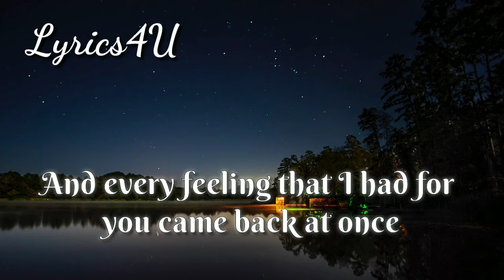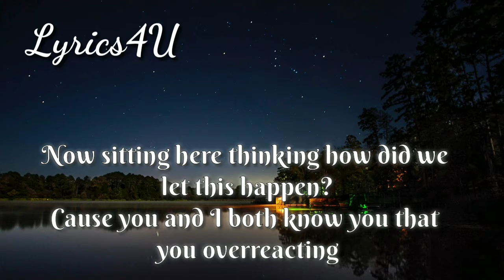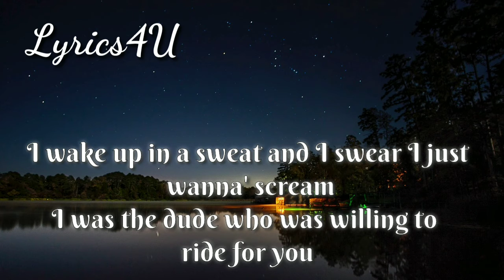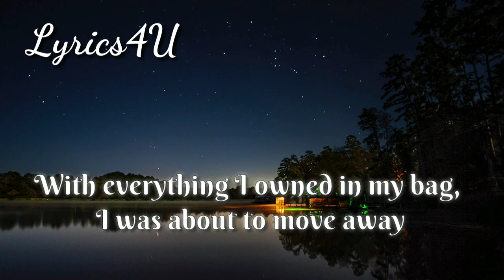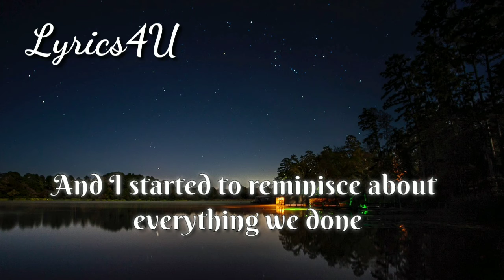Jelly Roll - Still Hate You Lyrics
NoticeAge-restricted video (based on Community Guidelines)

Lyrics...
"Still Hate You"

When I was out the other day
I saw some mutual friends
They asked if I had spoke to you, I though of way back when
And I started to reminisce about everything we done
And every feeling that I had for you came back at once

And I still hate your ass
But I can't escape your ass

Man fuck this shit
I can't believe just how it ended
My heart was really in it but you was just pretended
A power couple
I think about the shit we did
The first thing that we did was went and get a bigger crib
Now sitting here thinking can't believe this how it ends
Even talking to the doctor about having us a kid
You said when times got tough we keep trying
You said that you loved me now I know you was lying
The first to admit, I could have done better
But it wasn't enough for you to throw away forever
Now sitting here thinking how did we let this happen?
Cause you and I both know you that you overreacting

And I'd be lying if I said it wasn't the first time
But shit I always show up when it is the worst time
When other folks gave up on you I still fucks with you
No matter what it was I always stuck with you
I said goodbye to my past and the old me
But still dealt with a stubborn fucking control freak
I'm scared to sleep cause I see you in my dreams
I wake up in a sweat and I swear I just wanna' scream
I was the dude who was willing to ride for you
I was the dude who was willing to die for you
I never disrespected or put my hands on you
And I never cheated, kept my dick in my pants for you

Brought every dollar that I had and put it on a table
No it wasn't a lot but I was willing and able
All you had to say was come home and it's okay
And I'd give it up, fuck it I quit rapping today
If time got tough you know that I'd carry you
Stop what I'm doing right now and I would marry you
And just the thought alone starts to make me smile
As I start to think about you coming waltzing down the aisle
Now back to reality, girl you won't find another motherfucker whos willing to stand beside you
And love you the way that I do
Go to war with the world and I'd be behind you
I'm the one you call when wall come tumbling down
Cause you know that I ain't fucking around
The sad part is that I'd probably take you back right now
And do it all over and lay my life down

I was about to board this plane, just the other day
With everything I owned in my bag, I was about to move away

It's like I'm stuck with you
Girl I'm stuck with you